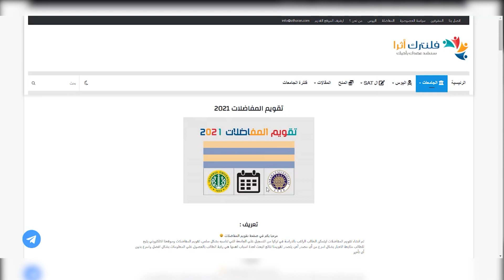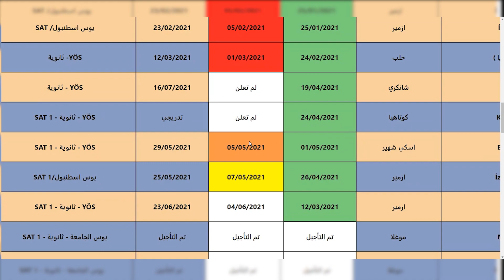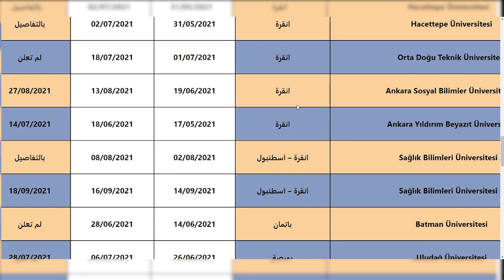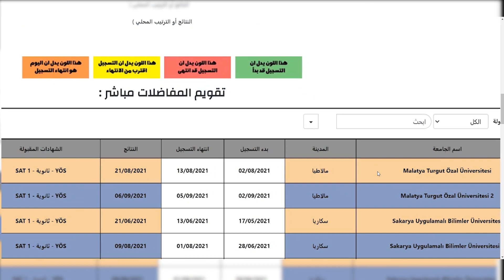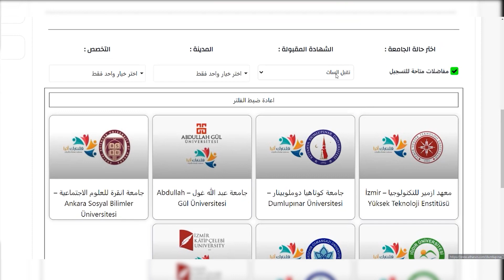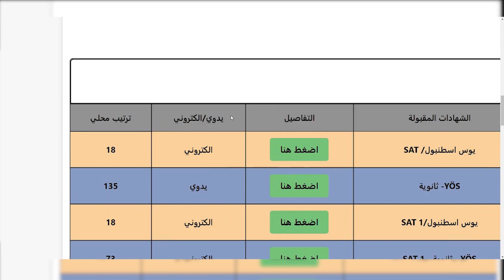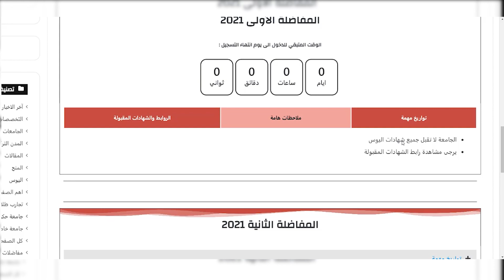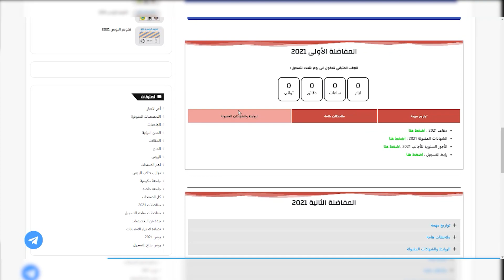شرح تقويم المفاضلات في موقع فلنترك اثرا